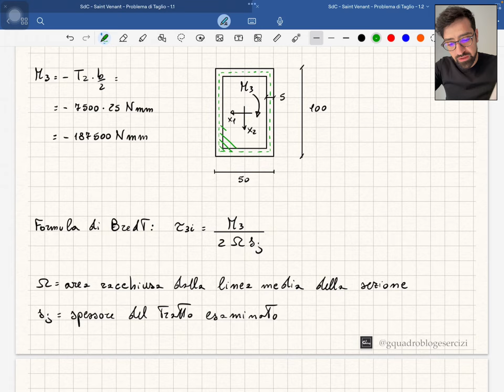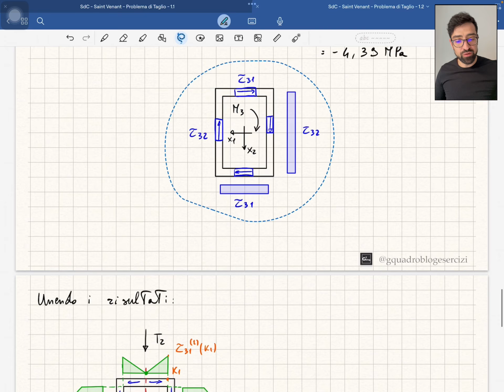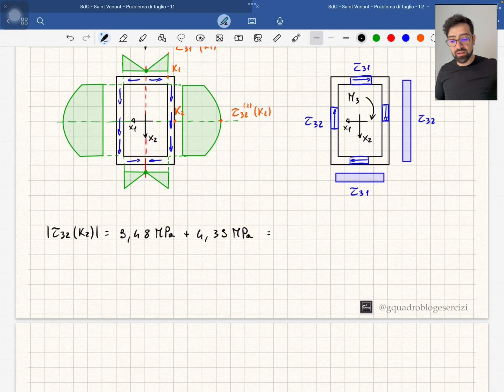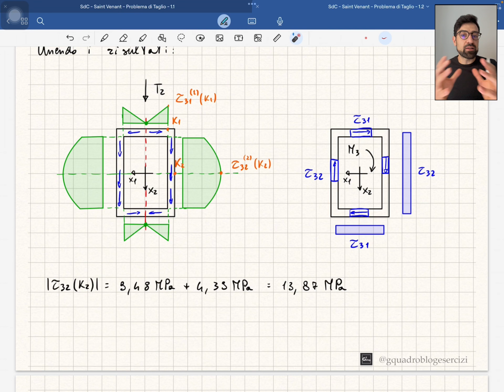Scienza Delle Costruzioni: Saint Venant – La torsione - Lezione 6.1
Nel video viene risolto un problema di torsione relativo al solido di Saint Venant.

Partendo dalla sezione risolta nel video precedente, in cui si separa il problema di taglio dal problema di torsione, vengono determinate le tensioni tangenziali dovute al momento torcente.

Poiché la sezione è cava, le tensioni vengono determinate utilizzando la formula di Bredt.

Vengono infine disegnati i grafici e viene calcolata la tensione tangenziale totale in un punto (somma della tensione tangenziale dovuta al taglio, calcolata nel video precedente, e della tensione tangenziale dovuta alla torsione).

Se ti va e se vuoi supportarmi puoi offrirmi un caffè :)